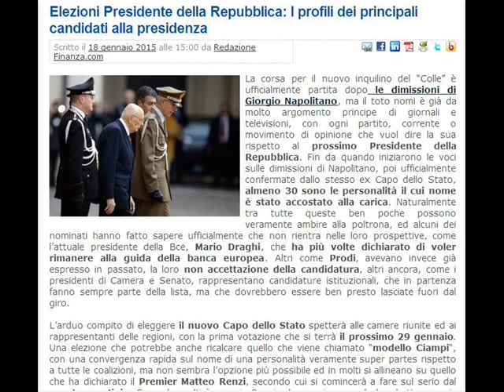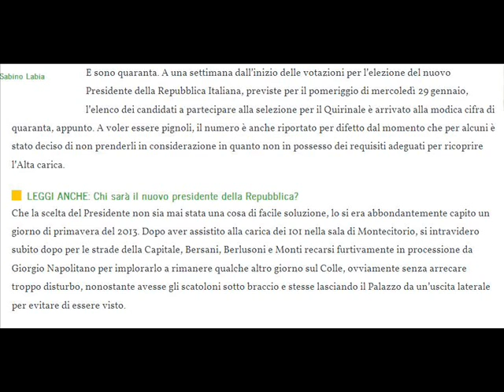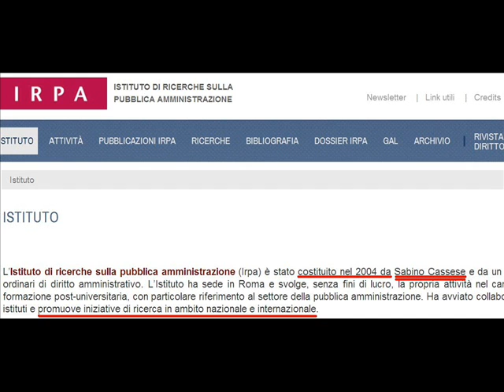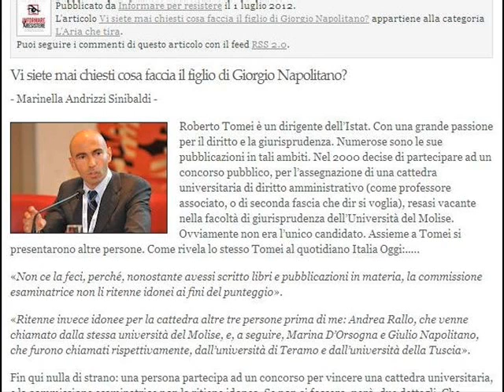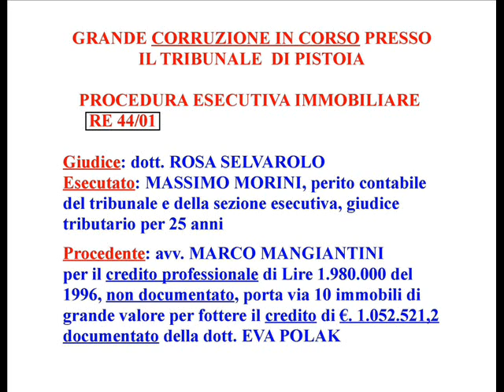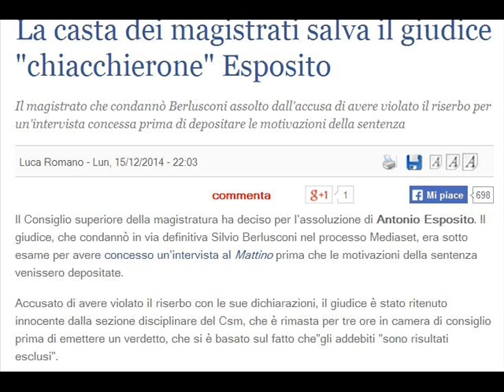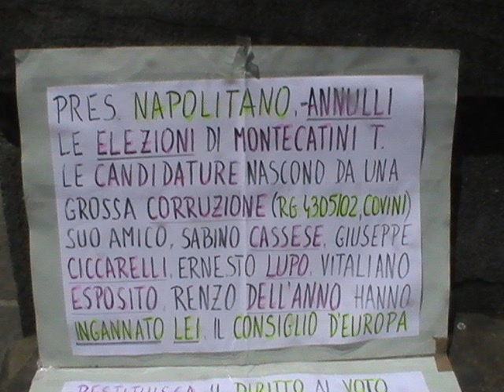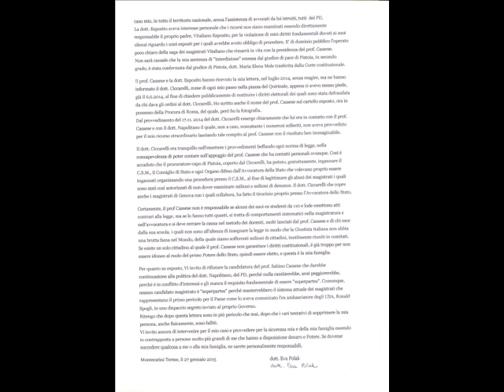HABEMUS IL NUOVO PRESIDENTE DELLA REPUBBLICA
COMUNICATO ANTEPRIMA DELLA FUMATA BIANCA.
La storia ripete sempre sé stessa. Il nuovo Presidente della Repubblica è proprio quella persona di cui nome non ha girato sulla penna dei giornalisti. Il Potere ha fatto la sua scelta tanto tempo fa, il resto è stata la solita sceneggiatura per i bambini che hanno ancora da crescere.
CHE DIO CI SALVI DA QUELLO CHE CI ASPETTA, MA NESSUNO DIA LA COLPA AI POLITICI!